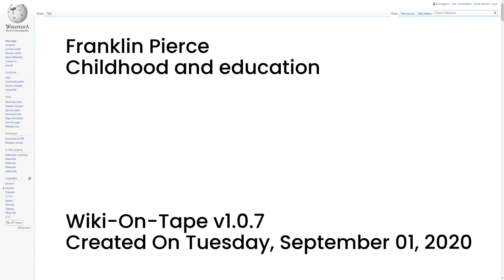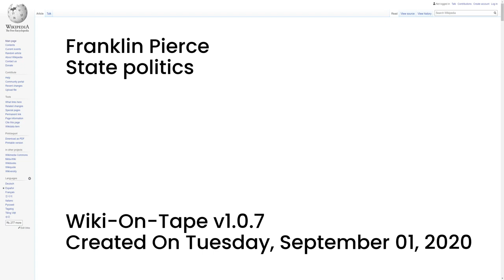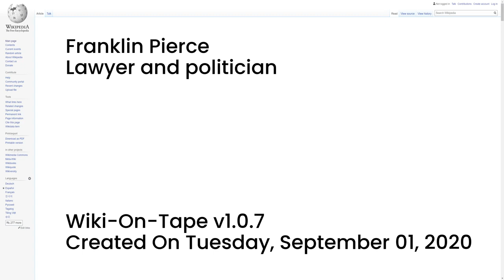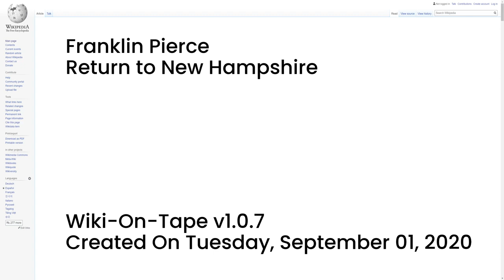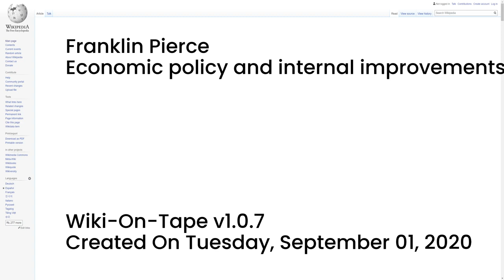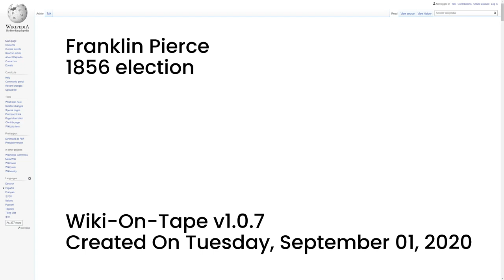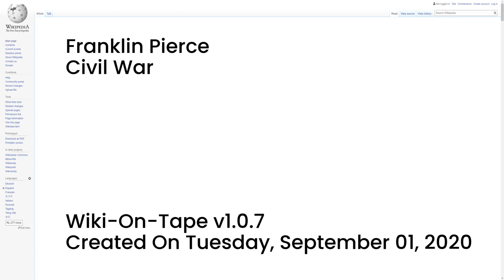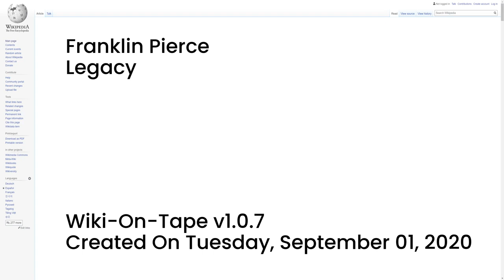Franklin Pierce (v1.0.7)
This video's topic: Franklin Pierce.

00:00:00 -- Intro
00:00:14 -- Summary
00:03:23 -- Childhood and education
00:06:56 -- State politics
00:10:54 -- Marriage and children
00:12:12 -- U.S. House of Representatives
00:15:15 -- U.S. Senate
00:19:16 -- Lawyer and politician
00:22:47 -- Mexican–American War
00:26:49 -- Return to New Hampshire
00:29:20 -- Election of 1852
00:34:52 -- Train crash and transition
00:36:52 -- Administration and political strife
00:40:17 -- Economic policy and internal improvements
00:41:25 -- Foreign and military affairs
00:46:25 -- Bleeding Kansas
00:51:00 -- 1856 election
00:54:36 -- Post-presidency
00:56:49 -- Civil War
01:01:24 -- Final years and death
01:03:55 -- Sites, memorials, and honors
01:05:46 -- Legacy
01:10:39 -- Outro